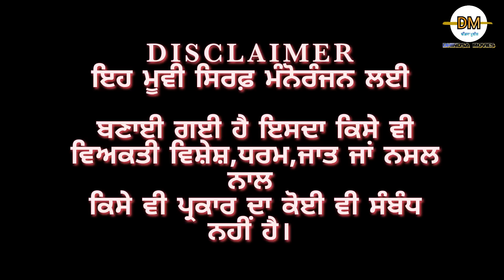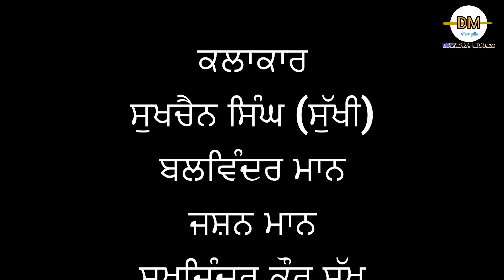ਧੱਕਾ। Punjabi new short movies। Punjabi short film। Punjabi movies । Punjabi short movies। Movies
Story Writer 👉 Balwinder Mann
Model👉Sukhjinder Kaur Sukh

Staring- Sukhchain Dhaliwal (Sukhi) , , Balwinder Mann , Sukhjinder sukh, Jashan mann

Punjabi short movies   Punjabi shayari states Punjabi short film   Punjabi short movies 2023
Punjabi shayari   Punjabi shaddi song    Punjabi short video Punjabi movies Punjabi shabad
Punjabi short   Punjabi movie new   Punjabi music    Punjabi movie honeymoon    Punjabi film new.  Punjabi film comedy.  Punjabi natak short Punjabi love story   short film Punjab Punjabi short video   Punjabi short clips. Punjabi vlooger   Punjabi blogger  Punjabi gane   Punjabi travel couple Punjabi sad songs  Pakistani short movies  Yaar chale bahar 2  ਪੰਜਾਬੀ ਫ਼ਿਲਮ
ਪੰਜਾਬੀ ਮੂਵੀ
ਪੰਜਾਬੀ ਨਾਟਕ
ਪੰਜਾਬੀ ਸੌਰਟ ਮੂਵੀਜ਼
पंजाबी फिल्म

ਪੰਜਾਬੀ ਨਾਟਕ
ਢੀਂਡਸਾ ਮੂਵੀਜ਼
ढींडसा मूवीज़

©All rights reserves dhindsa movies YouTube channel